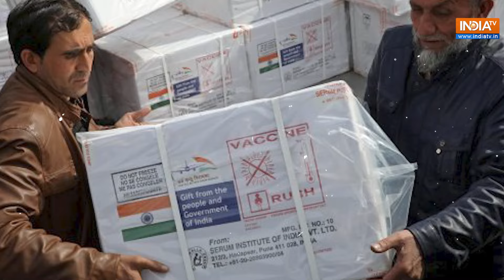Why Dominica is Honouring PM Modi with Its Highest Award - Explained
The Commonwealth of Dominica has decided to honour Prime Minister Narendra Modi with its highest national award, the Dominica Award of Honour. The announcement was made by Dominica’s Prime Minister, Roosevelt Skerrit. But, Why is Dominica Honoring Prime Minister Narendra Modi? Let's find out.